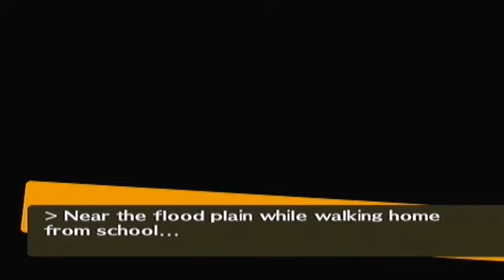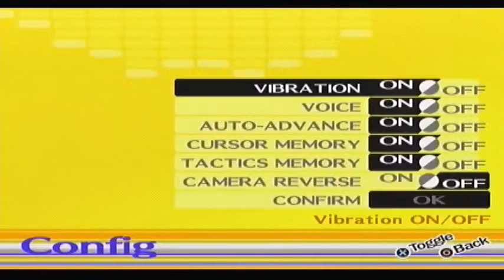SMT: Persona 4 [Part 7 - The Velvet Room][ENG/Undub]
{READ DESCRIPTION!}

?? Playthrough, Normal Mode